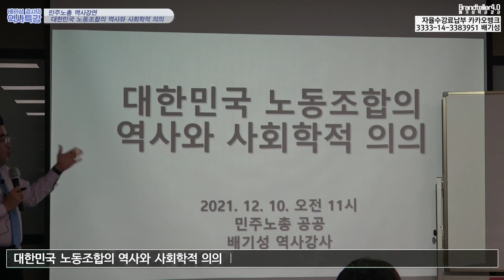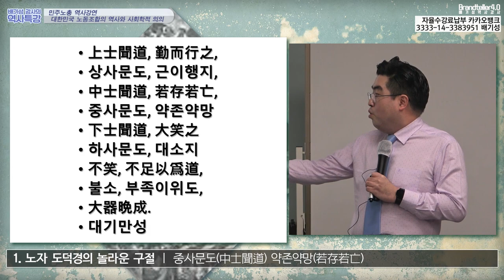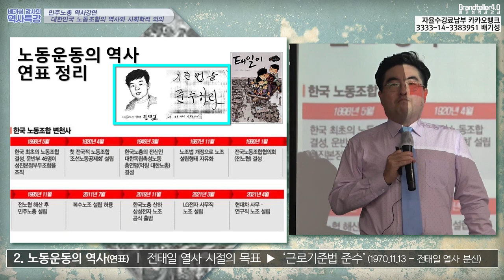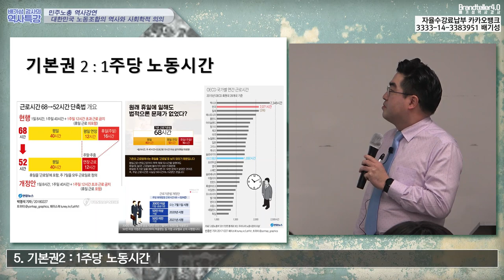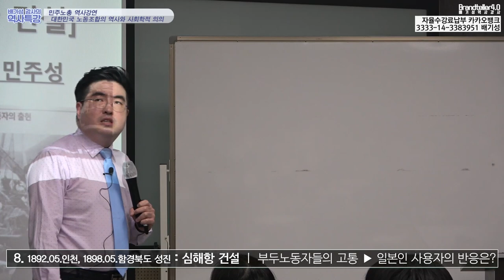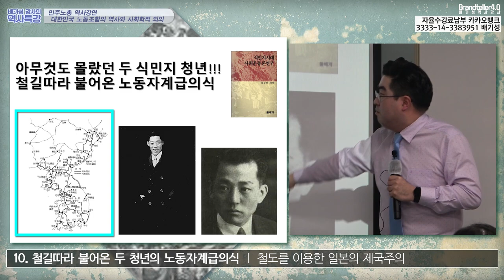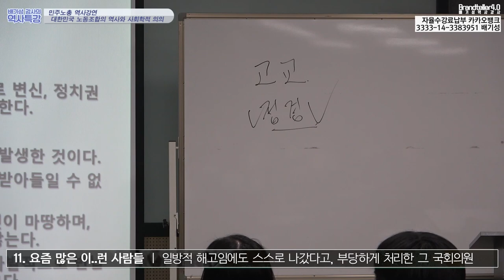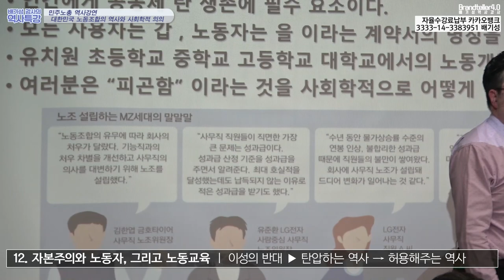대한민국 노동조합의 역사와 "노동"의 사회학적 의의 [의원면직을 당한 스토리와 삼촌이야기]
2016년 12월 10일 배기성 강사는 열심히 노동하던 직장에서 전격적으로 해고당한다. 고용주는 "의원면직"이라며 배기성 강사 스스로 원해서 그 직장을 나간 것으로 서류를 꾸민다. 그런 억울한 일을 당해도 배기성 강사가 일하던 그곳에는 노동자 단체가 없었다.

아무데도 하소연할 곳이 없어서 피눈물을 흘리며 직장을 떠나갔던, 추웠던 한겨울,  큰 딸은 3세, 작은 딸은 이제 태어난 지 5개월밖에 안된 핏덩어리였다. 그 억울한 자아상실의 환경에도 배기성 강사는 이를 악물었다.

그러고 5년이 지난 12월 10일 대한민국 최대규모의 노동자 단체 민주노동 공공운송서비스노조 소속의 국민연금공단 신입노조원을 교육하는 영광스러운 자리에 메인강사의 자격으로 우뚝 선다.

우리 사회의 노동자 에 대한 통념과 그릇된 인식을 통렬하게 비판하고, 철학적 역사적 사회학적 개념으로 노동조합이 왜 필요한지를 논설한다.

대한민국 역사상 처음으로 "노동조합의 현대사"를 강의하는 준엄한 자리, 구독자 여러분, 배기성 강사와 함께 낯설고도 진지한 "노동" 주제탐구를 해보시길 바란다.